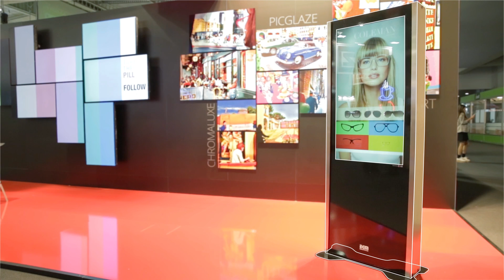Vitrina Digital by EGM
El departamento de Digital Signage de EGM desarrolla una Vitrina Digital como una solución específica de imagen dinámica para publicidad en el punto de venta (PLV). Una novedosa  manera de exponer el producto combinándolo con imágenes y contenidos digitales.